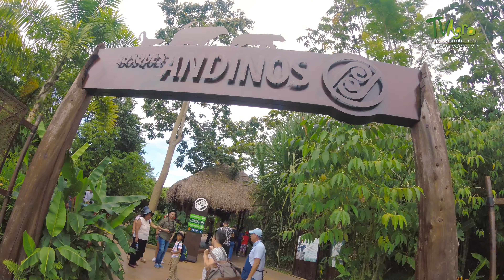Bioparque Ukumari Pereira- TvAgro por Juan Gonzalo Angel Restrepo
El Bioparque Ukumarí, Ubicado en el Departamento de Risaralda, cuenta con 44.5 Hectáreas, donde busca proyectar la conservación y protección de la biodiversidad nacional y mundial, entre los cuales se encuentran Elefantes, Rinocerontes, Hipopótamos, Ocelotes, Nutrias, tigrillos y otras especies.
Misión del Bioparque Ukumarí Contribuir con la conservación de la biodiversidad a través de acciones ecológicamente viables, económicamente sostenibles y socialmente justas, que garanticen la educación e investigación y que generen escenarios para la interactividad y el esparcimiento de los visitantes.

Visión del Bioparque Ukumarí Ser un referente a nivel nacional e internacional como destino turístico de naturaleza que promueva experiencias memorables, integrando la educación ambiental, los objetivos del desarrollo sostenible y dando a conocer los programas de conservación de la vida silvestre y de protección de los animales domésticos que realiza Ukumarí. Consolidándonos como un equipo comprometido, apasionado y feliz, logrando inspirar a todas las personas que con nosotros se relacionen.

Fuente